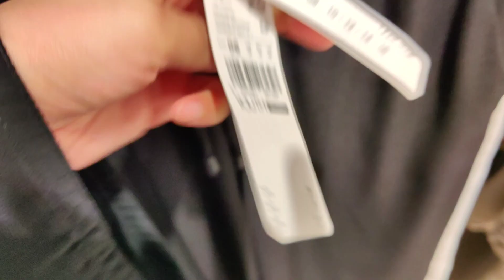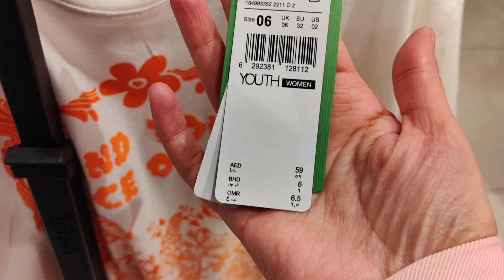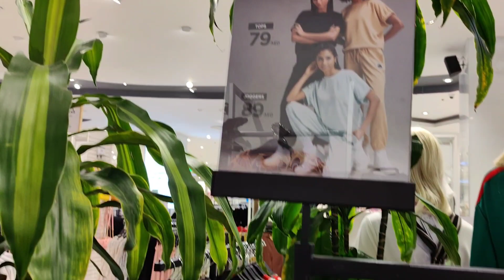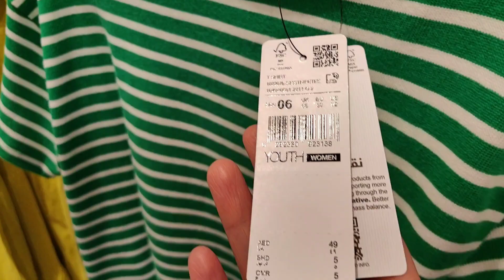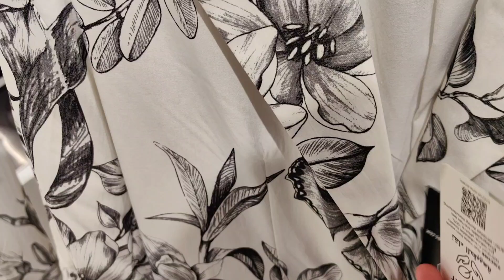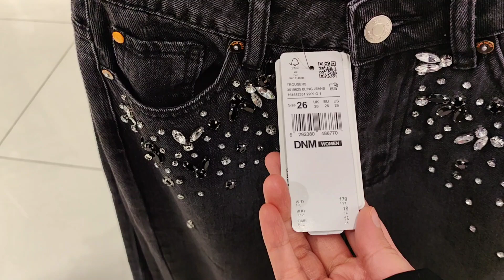😍كوني جاهزة وأنيقة لجميع المناسبات هذا العام😍😎